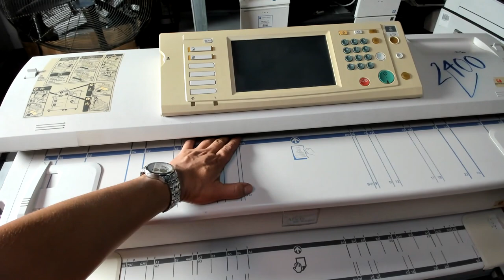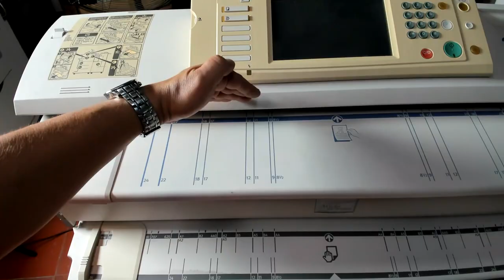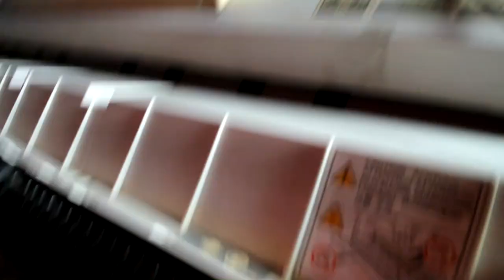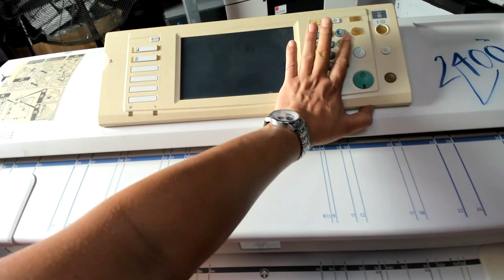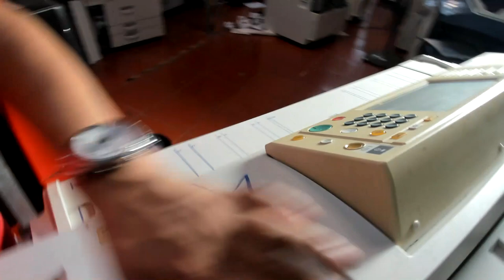SỬA MÁY PHOTO KHỔ LỚN KHÓ? HAY DỄ?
ICOPY TRAO GIẢI PHÁP NHẬN NIỀM TIN: 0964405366